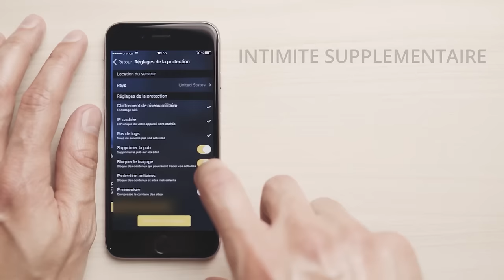0.00001% de Chance que ça Arrive